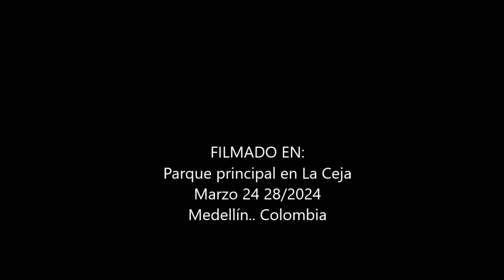Simulador en Quinta Dimensión / La Ceja